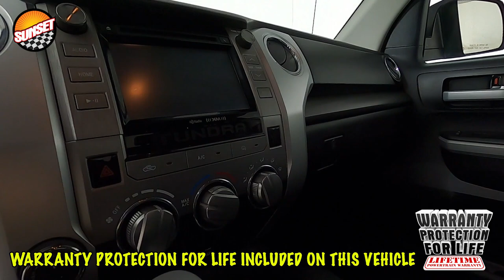2018 Toyota Tundra SR5 Truck 5TFUY5F1XJX750148